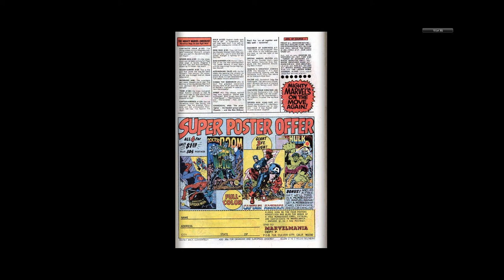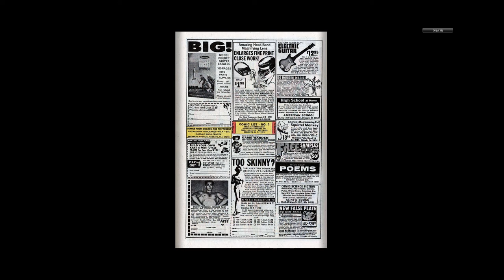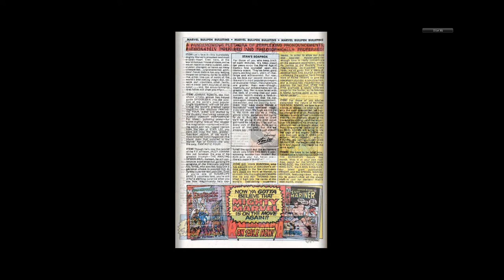197010 Fantastic Four v1 103